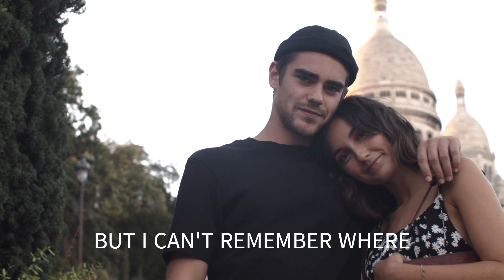WHERE OR WHEN THE LETTERMEN WITH SING ALONG LYRICS